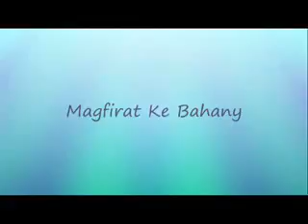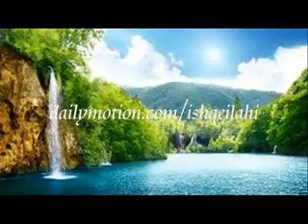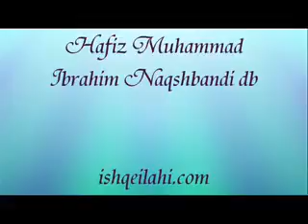magfirat ke bahaany